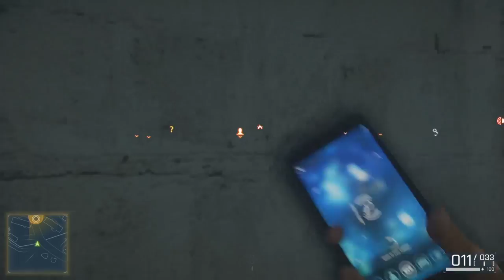【PS4】BF:Hardline キャンペーン#9 "愛国者"